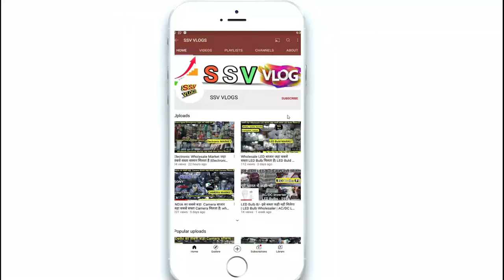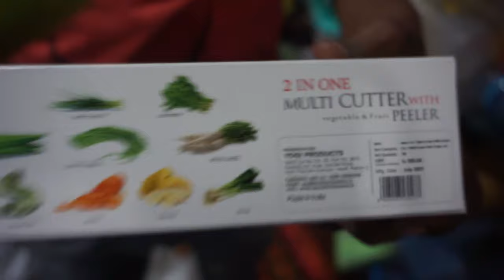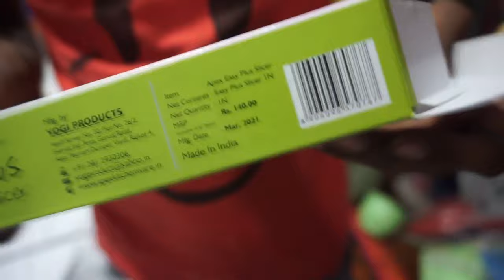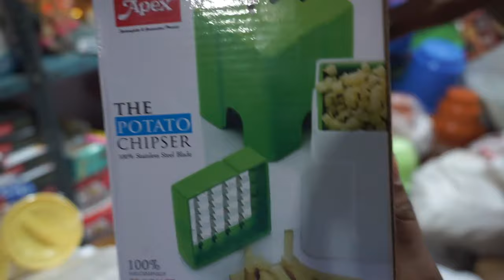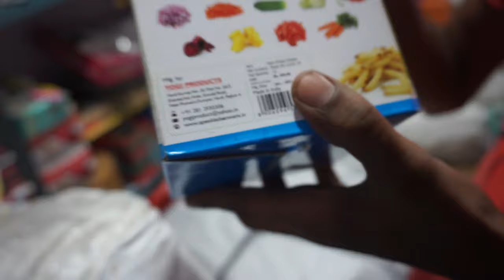Plastic, Kitchen Items Wholesale में | ₹10 रूपये में बिकने वाला समान सिर्फ ₹2 रूपये का| टब,बाल्टी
सबसे सस्ता melamine dinner set unbreakable / Free Delivery

1). Train Bricks Blocks for Kids Puzzle Assemble Indoor Brain Game

2). METRO TOY'S & GIFT Cars 3 Theme Diecast Metal Toy Car

3). VEBETO Dancing Cactus Talking Toy Plush Toy Wriggle & Singing Recording Repeat

4). SUPER TOY LCD Writing Tablet 8.5Inch E-Note Pad

5). ButterflyEdufields 143 Magnetic Letters Numbers for Kids with Board

6). Little's Junior Ring (Plastic,Multicolour)

7). Supreme Deals Mini Monster Truck Friction Powered Cars Toys, 360 Degree Stunt 4wd Cars Push go Truck

8). NHR Hit Me Inflated Toy for Kids Inflatable Dynosaur Toy

1). Flowerware Square Shape Melamine Dinner Set 40 Pieces for Kitchen

2). Brand - Solimo Opalware Dinner Set, 33 Pieces

3). BOROSIL Opalware Dinner Set - 19 Pieces

4). Maharaja Royal Melamine Unbreakable, Microwave Safe Dinner Set

5). Melamine Unbreakable Dinner Set Collection of Microwave Safe Plates

6). ONEX Deluxe Melamine 8 Inch Snacks and Starters Quarter Dinner Plates Black Gold

7). Zenus Melamine Dinner Set of 44 Pcs

8). Marry-Gold Melamine Round Small Size Servings Plates

1) Gifts और खिलोने का सबसे बड़ा wholesaler sadar bazar मे |₹2000 रुपया लगाकर ₹18000 कमाए

3) LED DOB Light Spair parts- ₹4.75 मात्र सबसे सस्ता |LED Bulb का Wholesaler बिल्कुल कम rate मे खरीदे

4) Plastic, Kitchen Items Wholesale में | ₹10 रूपये में बिकने वाला समान सिर्फ ₹2 रूपये का| टब,बाल्टी

wholesaleplasticitems plasticmarketsadarbazar delhi,plastic shop in sadar bazar delhi,plastic container wholesale market in delhi,10 rupees plasticitems ,glass crockery market in delhi,bartan ka wholesale market,kitchen appliances wholesale market in delhi, kitchensetwholesale market,plastichouseholdproductswholesale,delhi sadar bazar wholesalecrockery,plastic wholesale market near me, plasticproductswholesale market in delhi,